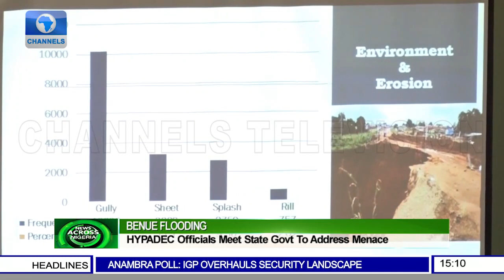HYPADEC Officials Meet State Govt To Address Benue Flooding